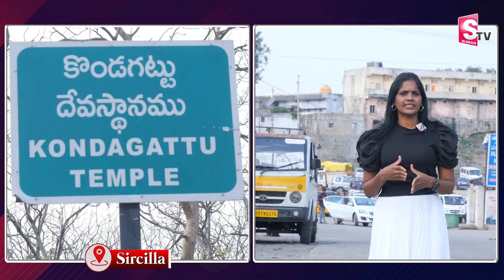కొండగట్టు ఆంజనేయ స్వామి అద్భుత శక్తి Special Story On Kondagattu Anjaneya Swamy Temple | Jagtial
Watch Here ►kondagattu
కొండగట్టు ఆంజనేయ స్వామి అద్భుత శక్తి Special Story On Kondagattu Anjaneya Swamy Temple | Jagtial  | @SumanTVPalakurthy